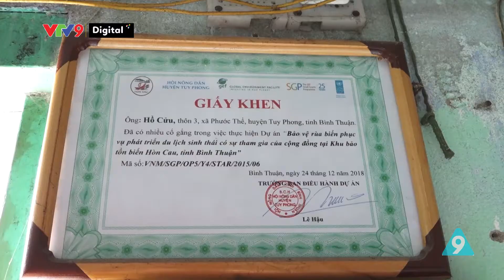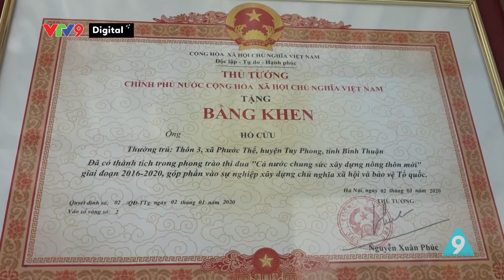Ông lão 20 năm tự nguyện nhặt rác làm sạch bờ biển | Nghĩa tình phương Nam | VTV9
Ở xã Phước Thể, huyện Tuy Phong, tỉnh Bình Thuận, có một người đàn ông dù đã bước sang tuổi 76 nhưng 20 năm nay, ông tự nguyện đi gom rác trên bãi biển. Đó là ông Hồ Cửu, sinh năm 1946.

Trước đây, cũng như một số địa phương khác trong huyện, tình hình vứt rác thải bừa bãi của xã Phước Thể diễn ra tràn lan, gây mất vệ sinh khu dân cư, mất mỹ quan. Đặc biệt là khu vực bãi biển thôn 2, 3, do nhận thức của một bộ phận dân cư chưa cao, việc vứt rác, đổ nước thải trực tiếp ra biển vừa gây mất mỹ quan, vừa ảnh hưởng nghiêm trọng đến môi trường biển, ảnh hưởng đến các dự án nuôi trồng, nguồn lợi thủy sản trong khu vực biển của xã.

ng Hồ Cửu đã tự nguyện đi gom rác trên bãi biển khu vực xã, đem tập kết tại vị trí thu gom, góp công sức để gìn giữ môi trường biển, môi trường sống cho nhân dân của địa phương.